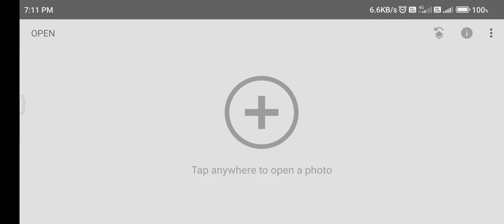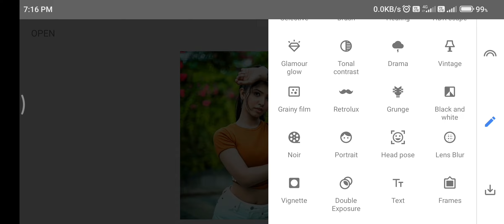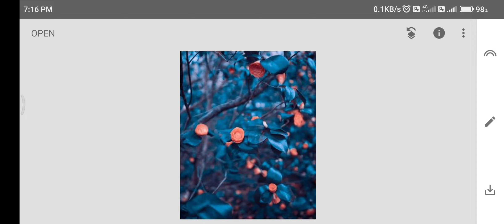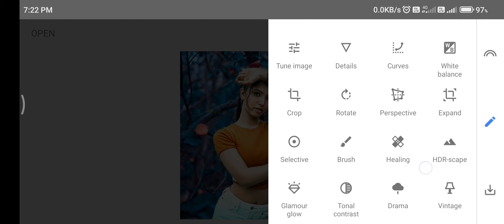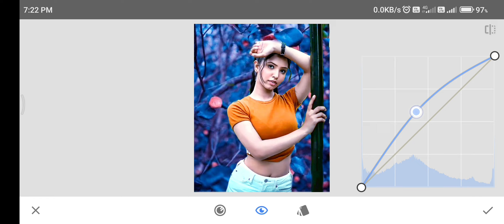New Snapseed Facesmooth and Background Change PhotoEditing Video tutorial 🔥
Malayeditz.

To guys is video mein Maine apko bataya ki app kaise Snapseed app ki help se apni  photo ko amaging look de sakte ho step by step...

by Malay editz. ❗❗❗❗💙💙